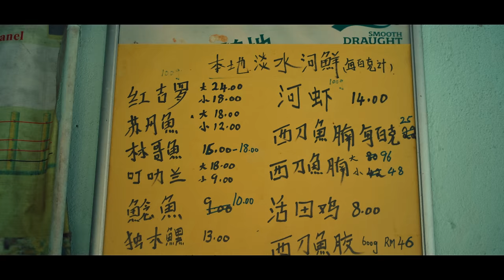山谷裡的小鎮 A Small Town in the Valley // 玲瓏 Lenggong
Lenggong is a town in Hulu Perak District, Perak, Malaysia. The Lenggong valley in Hulu Perak is one of Peninsular Malaysia's most important areas for archaeology, as excavations have revealed many traces of Malaysia's prehistory. It is the site of the oldest known place of human activity in the Peninsula. Many of the caves in the Lenggong area have revealed evidence of ancient humans having lived and hunted in this area. The Lenggong Valley was listed by UNESCO as a World Heritage site on 30 June 2012.

玲瓏是馬來西亞霹靂州Hulu Perak縣的一個城鎮。玲瓏谷是馬來西亞半島最重要的考古地區之一，因為挖掘工作揭示了許多馬來西亞史前史的痕跡。它是半島上已知最古老人類活動地點。玲瓏地區的許多洞穴都揭示了古代人類在該地區生活和狩獵的證據。玲瓏谷於2012年6月30日被聯合國教科文組織列為世界遺產。

Shot in March 2023. Color graded to own taste using a Film Emulation powergrade as base, DaVinci Resolve color managed. Added grain.

Camera & Lens :
→ Panasonic Lumix S1
→ Minolta af 24-50mm f4

Voice :
→ Chan Ka Woh  @voicemalaysia